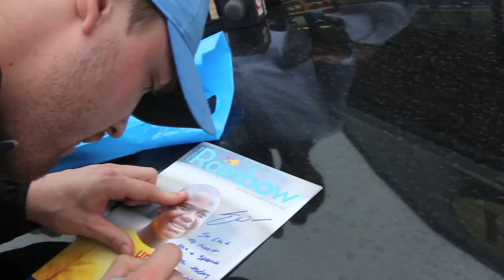Former Ole Miss QB Bo Wallace Surprises Batson Patient Jacob Partlow